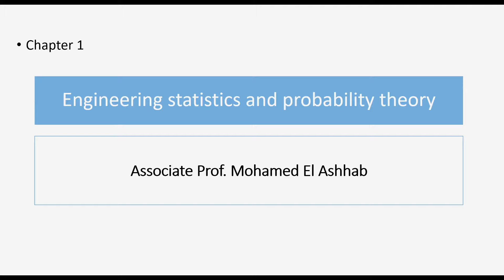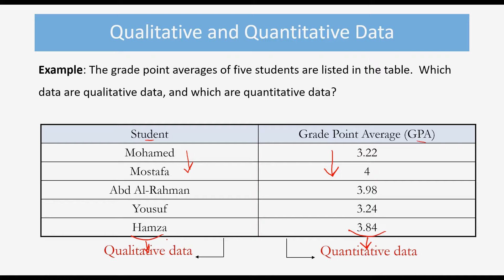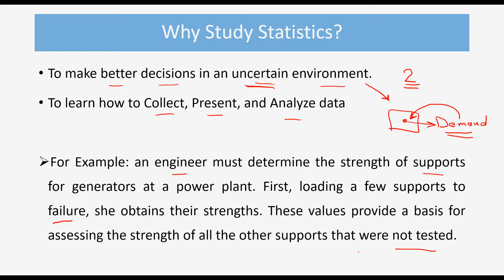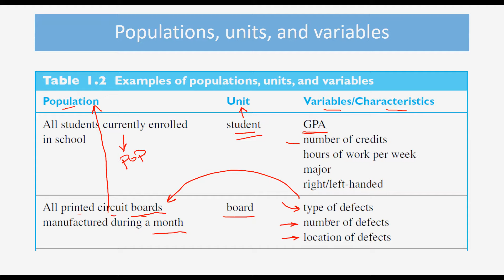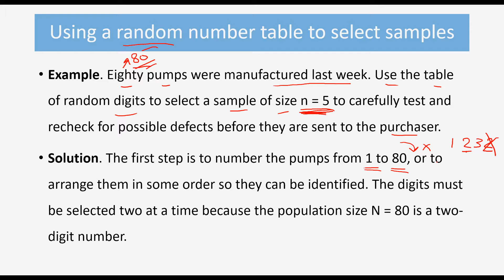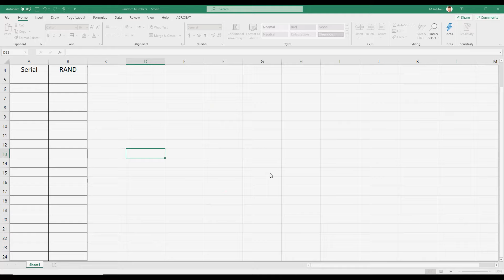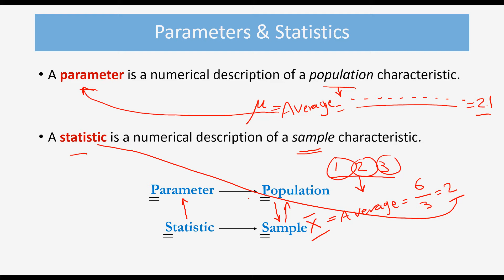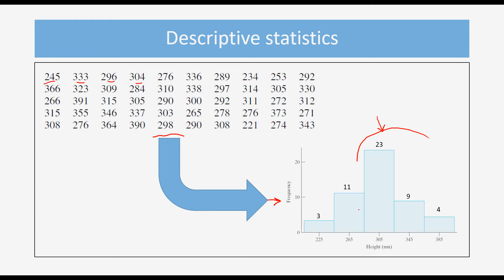1: Statistics and Probability الإحصاء و الإحتمالات